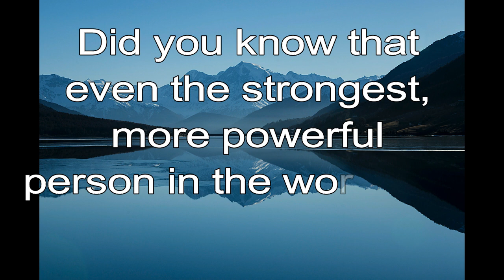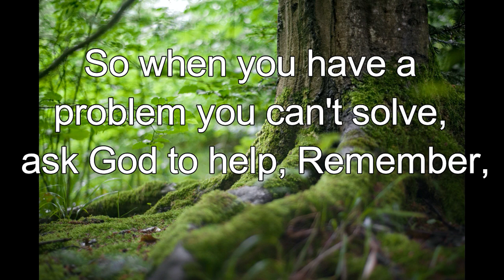365 CHRISTIAN MEDITATION 💙 BIBLE DEVOTION | FEB 2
Christian Meditation 💙 Job 42:12 NIV
I know that you can do all things.